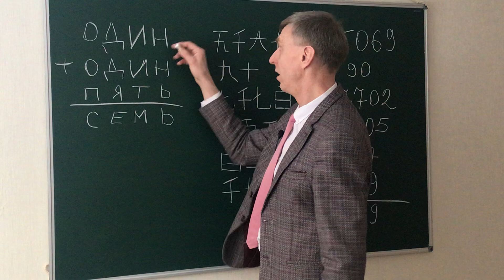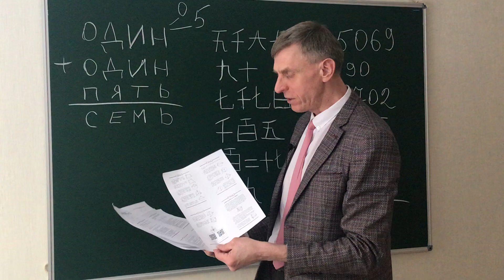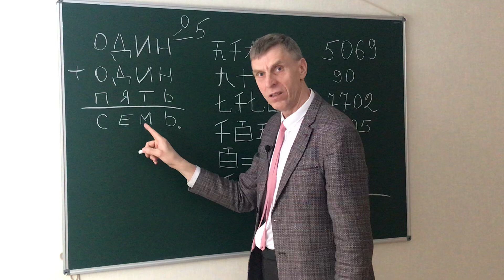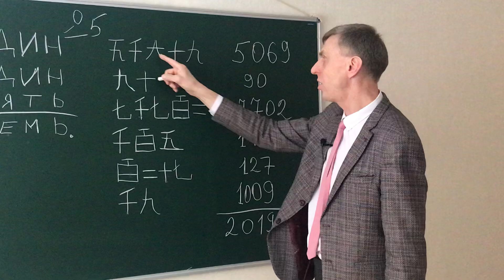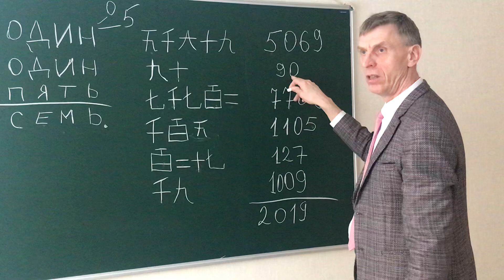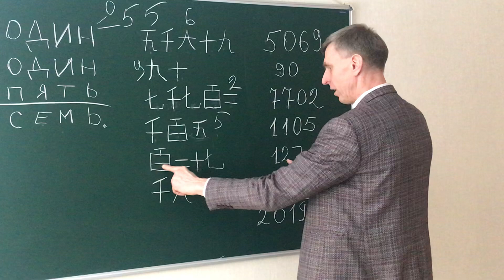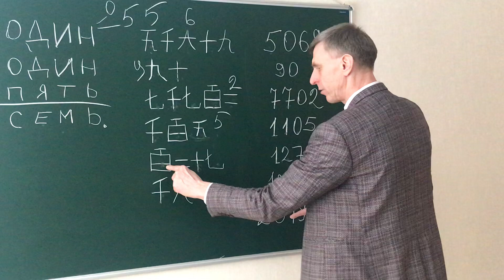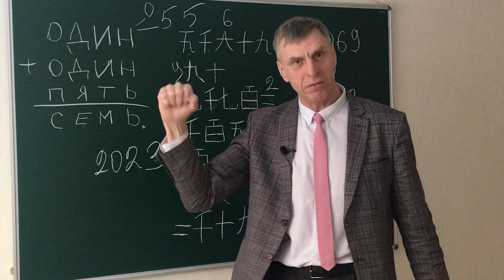Головоломка китайских иероглифов